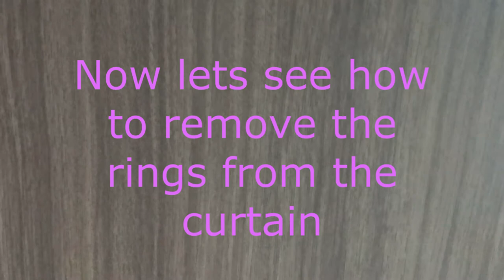How to remove curtain rings/eyelets using a butterknife/Easy way to remove curtain eyelets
Have you ever struggled with the curtain eyelets? Not anymore. I have come with a quick and easy way to remove them without hurting yourself.